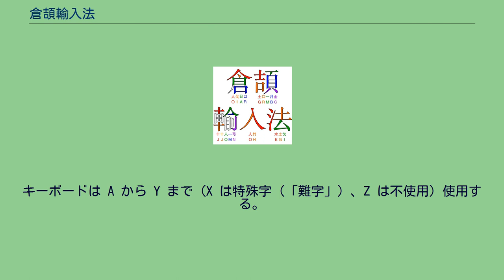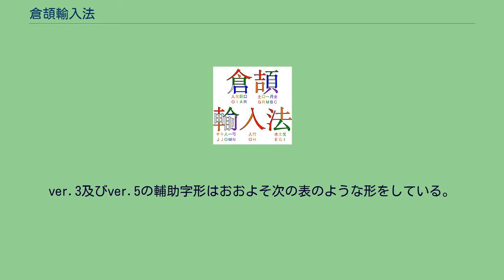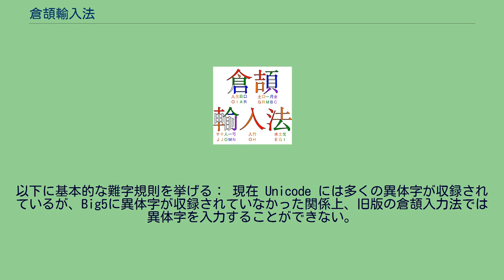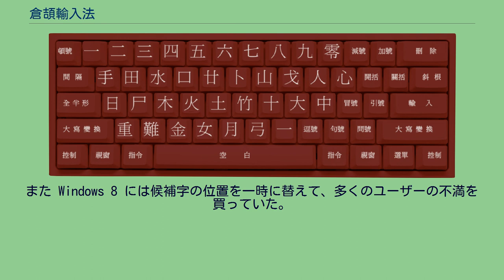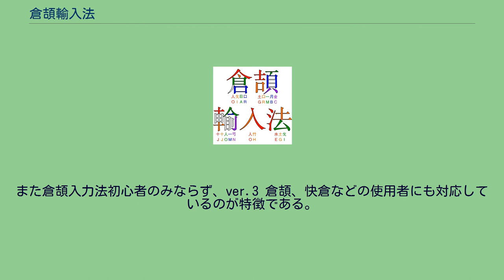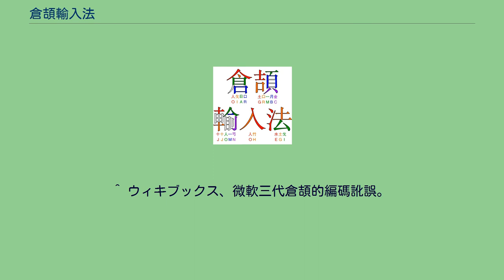倉頡輸入法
倉頡輸入法（そうけつゆにゅうほう）は、1976年に朱邦復が考案したコンピュータ上における中国語入力方式。
返還前から現在まで主に香港で用いられている。
台湾で主流の入力方式は注音輸入法であり、中国大陸で主流の入力方式は拼音入力方法である。
古代中国において漢字を発明したといわれる伝説上の人物倉頡にちなみ、1978年に蔣緯国が命名した。
「輸入法」とは入力方式を意味する中国語である。
ローマ字かな変換などと同様、特定のソフトウェアでなく、入力方式を指す名称であるため、ソフトウェアによって若干入力方法が異なる。
『007 トゥモロー・ネバー・ダイ』のキーボードの様式の模倣。
倉頡輸入法で用いるのは各キーに刻印された漢字の字根。
具体的な入力方法は一字を二つから五つの字根（漢字の部品）に分類し、その字根をキーボード上から入力し変換する。
注音輸入法とは異なり、同じキーバインドで異なる文字はほとんどないため、入力効率が極めて高い。
注音輸入法が4段のキーを必要とするのに対して、倉頡輸入法は漢字入力に関しては3段のキーで入力可能であり、入力法を完全に習得した場合、タッチタイピングをより効率的に行うことが可能である。
「龍」を入力する場合「卜月卜尸心（亠月⺊コヒ）」と、独特な字根に分解する必要があるなど、慣れた人以外には理解が難しい点もある。
その反面、発音が分からない難読漢字も入力可能な点は利点である。
このため注音輸入法に対して職業的に大量の文字をコンピュータに入力する必要のある者が習得していることが多い。
実際、公的な大会などでは優勝者の多くの場合、倉頡輸入法を利用している。
メディアを再生する 中国語倉頡のインプットメソッドの例 現在一般的に使用されているのは倉頡 ver.3 である。
Microsoft Windows 95/98/Me/2000/XP などの IME では ver.3 の改良版（異体字と香港漢字を収録しているが、誤りも存在している）を採用している。
また倉頡之友所が製作した倉頡 ver.5 も香港などで一部使用されている。
バージョンの違いは「面」、「非」の入力方法（「尸」の輔助字形「」の有無）で判断することが可能である。
倉頡での入力例 漢字は「上から下、左から右、外から内」等の原則で各要素に分解し、各々の要素に与えられた符号に置き換えて入力する。
キーボードは A から Y まで（X は特殊字（「難字」）、Z は不使用）使用する。
例を挙げれば A には「日」の要素が割り当てられ、N には「弓」の要素が割り当てられている。
漢字は最小で一から最大で五の要素に分解される。
例 倉頡での要素は 26 種類あり、五つに分類することができる。
倉頡の字根によるキーボード配列 倉頡の字根によるキーボード 倉頡の字根と英語アルファベットによるキーボード 特殊類以外の24種類については、「日」「月」「金」などといった名称は漢字の要素を表しているが、これらだけでは全ての漢字を入力するには明らかに不十分なので、実際には「輔助字形」といって基本形以外の要素が基本形の変形のようなものとして用意されており、1つのキーに複数の要素が割り当てられている。
ver.3及びver.5の輔助字形はおおよそ次の表のような形をしている。
※はver.5で追加されたものである。
上の表にはないが、ver.6では輔助字形は大幅に増やされており、更に倉頡字母「竹」が「的」に、難字規則で用いる「難」（倉頡字母ではない）が「止」（倉頡字母）にそれぞれ改められている。
またver.3とver.5では漢字ではなく記号入力に用いる「重」（倉頡字母ではない）も「片」（これも倉頡字母ではない）に改められ、漢字の特定の複雑な字形の一部を入力するのに用いるものとされている。
以下の表に示す字形については、「複合字」と称して、単体でも部品としてどこに使われていても必ず最初と最後の2要素のみを取る。
この表でもver.3とver.5のもののみを示す。
倉頡は、一般の印刷字体と違う字体での入力が必要になる場合がある。
このほか、台湾と香港では字体が若干異なる場合もあり、一部の漢字については入力の際に注意が必要とされる。
現在存在する中国語入力法の中で倉頡は最も字根（入力に必要な漢字の要素）の種類が少ない入力法である。
大易輸入法、行列輸入法では 250 個の字根，嘸蝦米輸入法では約 350 個の字根が使用されている。
これに対し倉頡では 113 個の字根のみ...